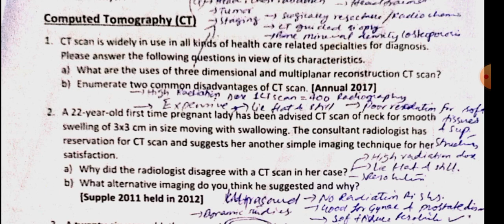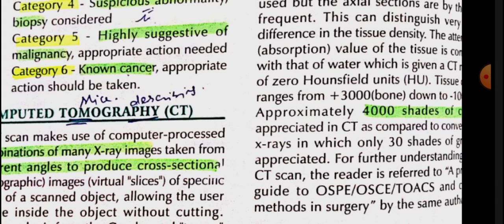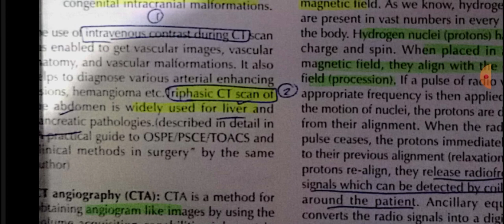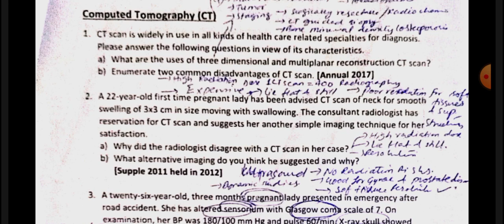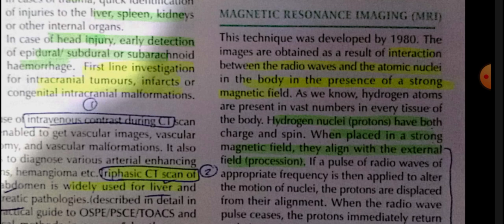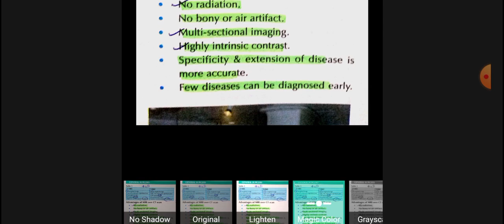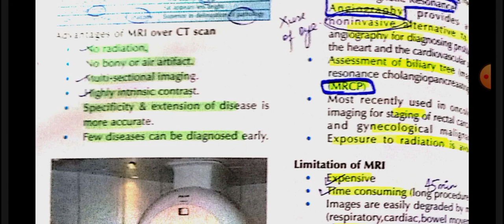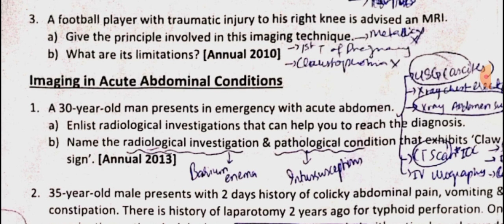Radiology 4 | CT Scan, MRI